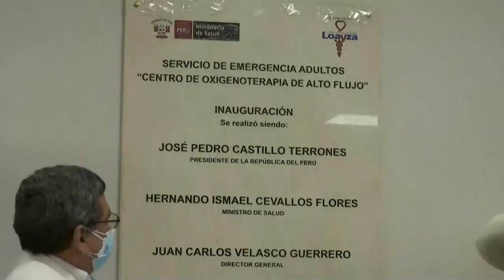Inauguración del Centro de Oxigenoterapia de Alto Flujo del Hospital Nacional Arzobispo Loayza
✅ Presidente Pedro Castillo: "Con el Centro de Oxigenoterapia de Alto Flujo del Hospital Nacional Arzobispo Loayza vamos a evitar que los enfermos lleguen a una cama UCI. La trayectoria y profesionalismo de este hospital tiene que replicarse en otros centros de salud del país".